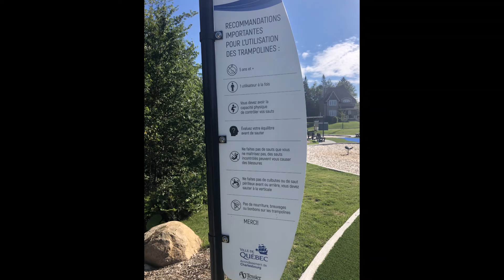Parc avec trampolines - Ville de Québec (secteur Charlesbourg)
Voici un magnifique parc récent pour la petite famille situé à Charlesbourg (ville de Québec) au coin des rues des Autochtones et des Jeannois. Ce parc ne semble pas avoir de nom, appelons-le donc le parc des trampolines!! Voici le lien Google Maps pour s'y rendre :

Ce parc est situé dans un quartier résidentiel avec comme image de fond un boisé et il est sur 2 niveaux. Au niveau supérieur se trouvent les balançoires (2 pour enfants et 2 pour bébés), le module pour les tout-petits et les 4 trampolines individuelles. Il est indiqué que les trampolines sont pour les 5 ans et plus, mais je vous dirais que les enfants plus jeunes sont capables aussi ... ils rebondissent juste moins! Les trampolines ont été testés même par des adultes! Il y a des bancs et des tables à pique-nique.

On descend au niveau inférieur du parc via une belle glissade ou par des marches. Pour les personnes en poussette, on doit passer par le trottoir qui longe le parc. Au niveau inférieur se trouve le module des plus grands qui permet aux enfants de grimper.

Il est bon à savoir que le parc n'a pas de zone d'ombre, pas de toilette, pas de jeux d'eau ... MAIS ... il y a 4 trampolines!!!

Amusez-vous bien!!